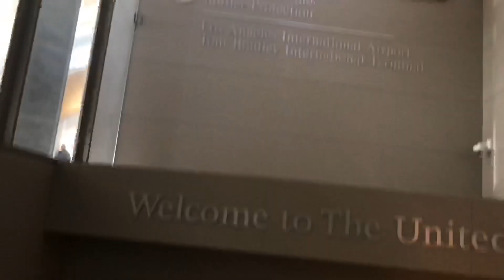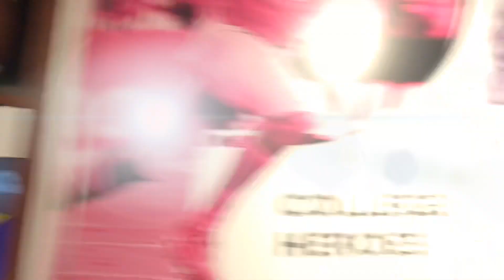AM URCAT PANA LA ETAJUL 70!!!